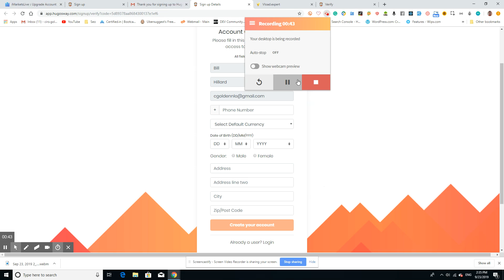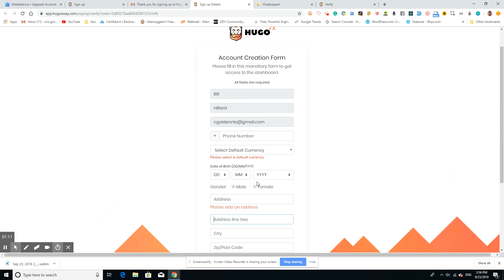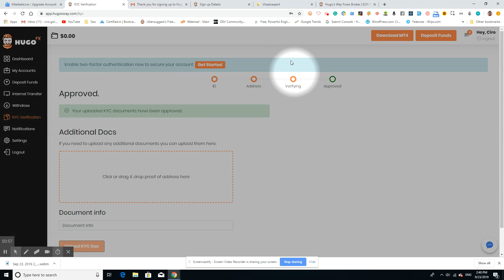Broker Setup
In this video, you'll set up your Brokers Account (w/Hugo's Way)

Be sure to set up Properly and ** No Screen Shots for your Verification Documents ** or Hugo's Way will DENY.

You'll need either your Drivers License or Passport  AND
Utility Bill or Bank Statment